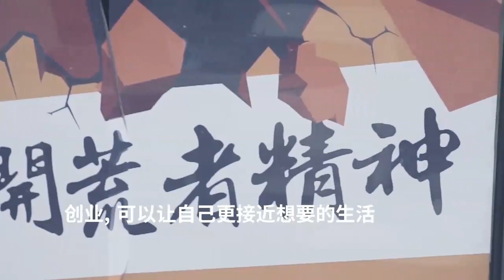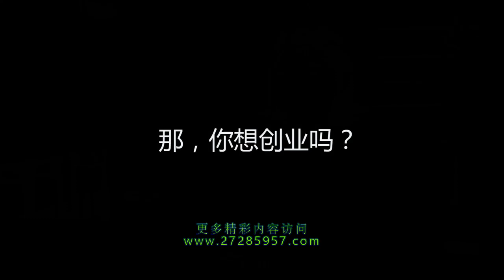你想创业吗？创业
本片为随机采访各行各业的人们对创业的看法，既涉及快递员、保安，也涉及媒体总监、记者、艺人等不同职业的人们，他们讲述了自己想创业的原因以及创业会遇到的风险和困难，还表达了自己对创业的渴望。

微信公众号：沙迦笔记；
WeChat：Bruce1934；